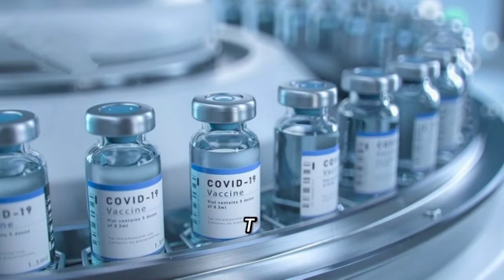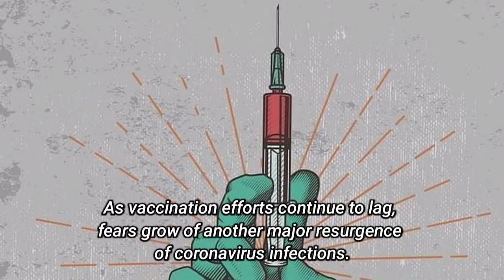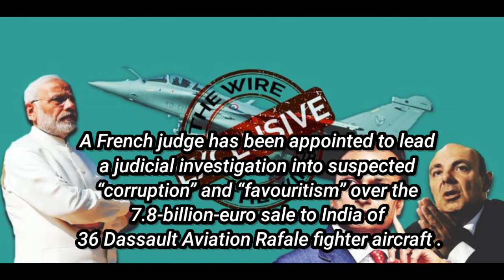BREAKING| Zeme News Headlines 04/07/21. # Pukshar Singh Dhami new CM of Uttarakhand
BREAKING | Zeme News Headlines 04/07/21

# France is investigating it's President Macron over Rafale deal with India

The Central Board of Secondary Education (CBSE) is expected to release the board’s Class 10th results by July 20.

More than 400,000 people in Ethiopia’s Tigray are now suffering famine and 1.8 million others are on the brink, says top UN official

# Thanks a millions to everyone for your love, & support.🙏🙏
stayed tune for more updates.